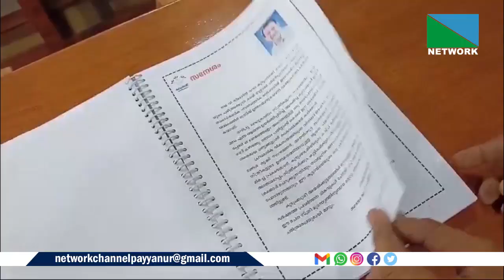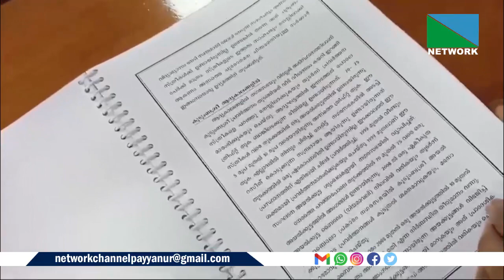കുടുംബശ്രീ ചരിത്രം കുടുംബശ്രീ അംഗങ്ങളിലൂടെ 25 വര്‍ഷത്തെ ചരിത്ര രചന 'വിജയഗാഥകള്‍@25'